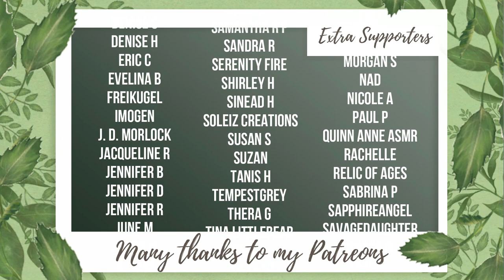Choosing a Spell Technique ║Beginner Witchcraft 101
☽ See More ☾
Today we're talking about the different styles of witchcraft and why you may choose to carry out each of these popular varieties. These aren't the only ways to carry out witchcraft and there are many techniques that do not involve items at all. These are, however, very popular techniques that can be a powerful addition to magickal practice.

Chapters:
00:00: Intro
00:34: Poppets
03:11: Spell Bags
04:50: Spell Bowl
05:55: Bottles and Jars
08:19: Candle Magick
10:05: Sigils
10:48: Knot Magick
12:40: Verbal Charms